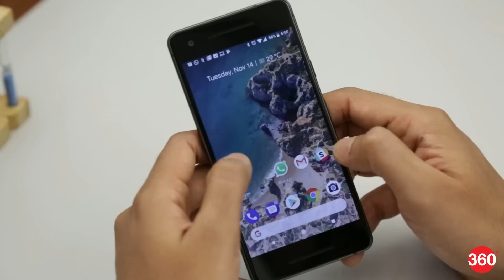Qualcomm's Snapdragon 845 SoC, Microsoft's Always Connected PCs, and More (Dec 6, 2017)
→ Popular Keyboard App Said to Leak Personal Data of 31 Million Users